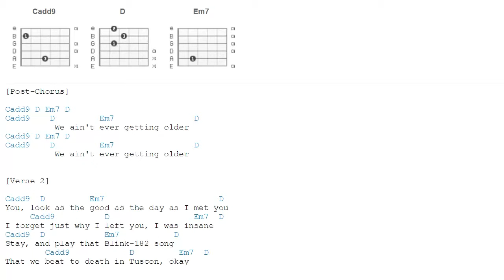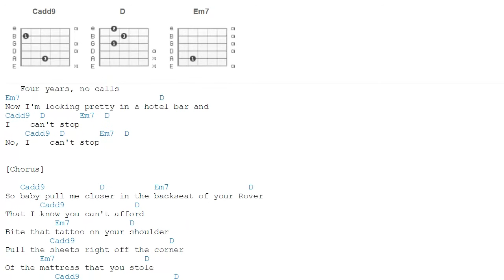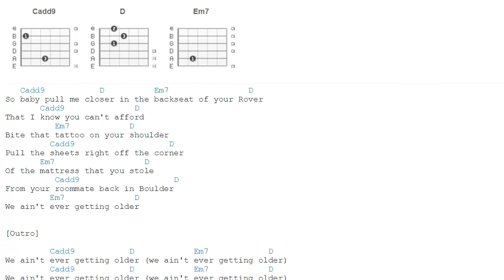Closer - The Chainsmokers - Chords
Request songs
Tabs by Ultimate-guitar.com